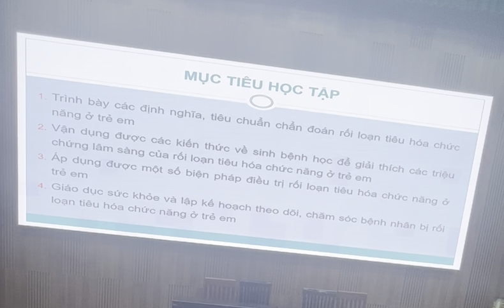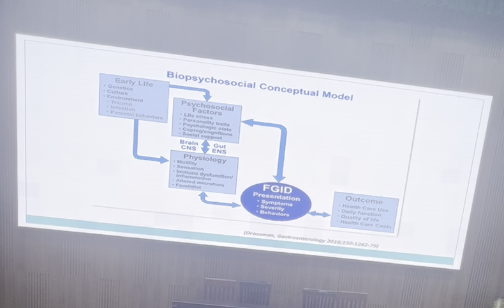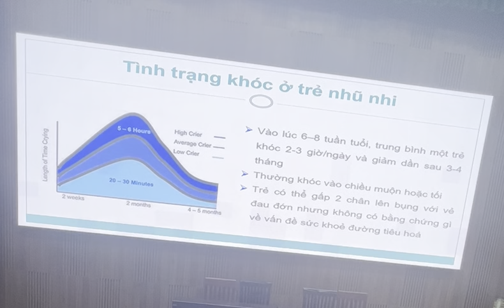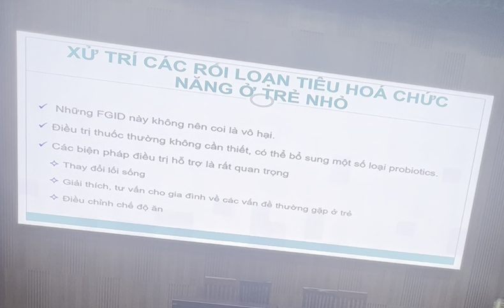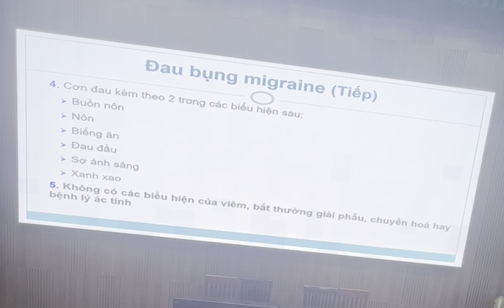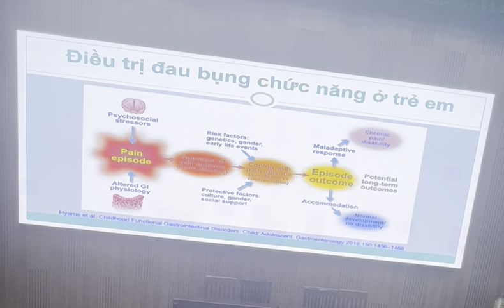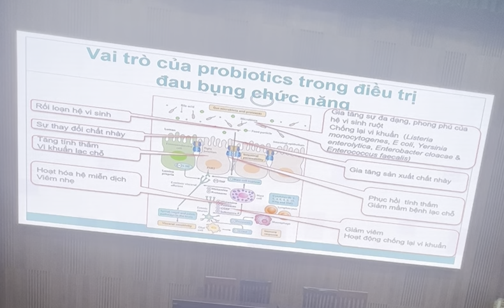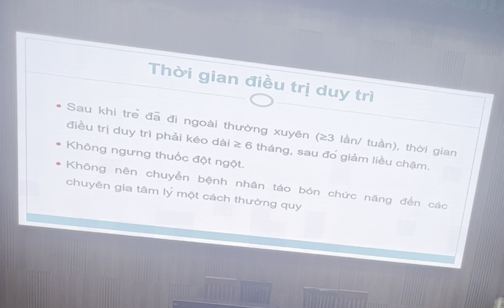Rối loạn tiêu hoá chức năng SĐH2023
Cô Việt Hà - Bài giảng SĐH Nhi - ĐHYHN